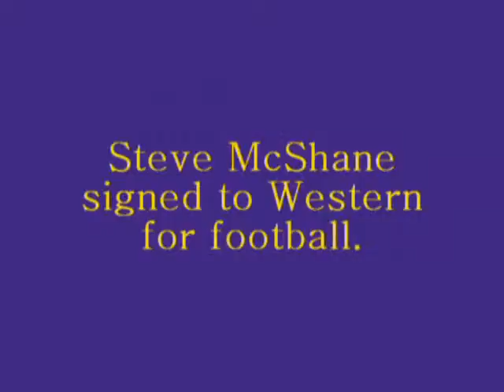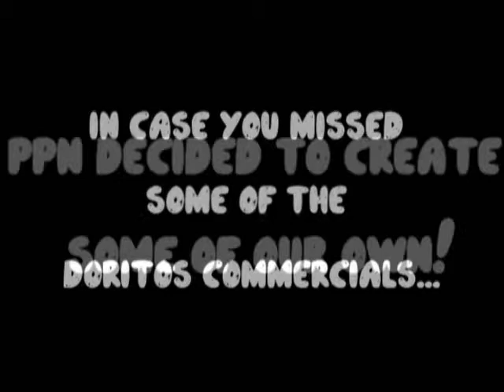Febuary 6th Announcements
Today we congratulate some of our future college athletes, some new announcements, a recap of The Buzz, and a video from this year's superbowl.